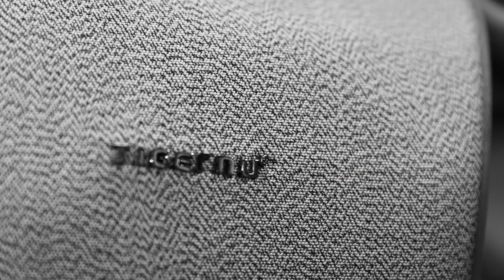TIGERNU Backpack: Perfect Blend of Style and Functionality